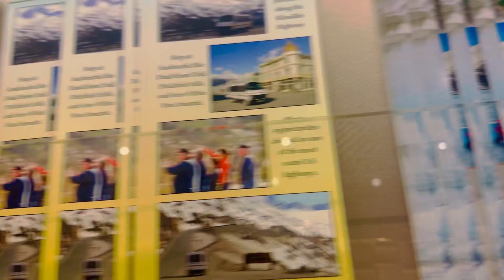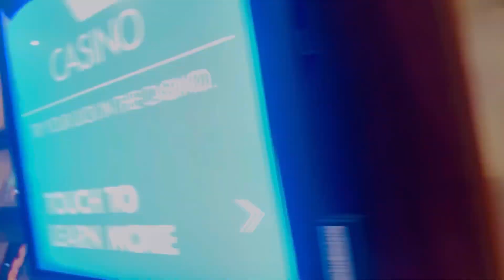Alaska Norwegian cruise#sangita_patel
Alaska cruise ma paheli divas cruise ni mulakat 😍